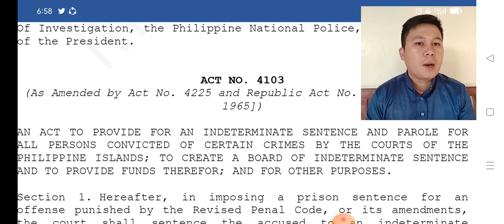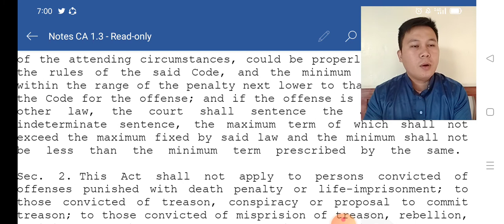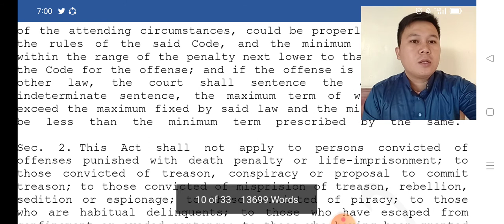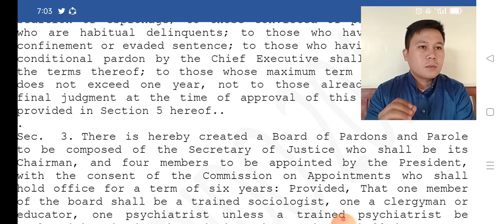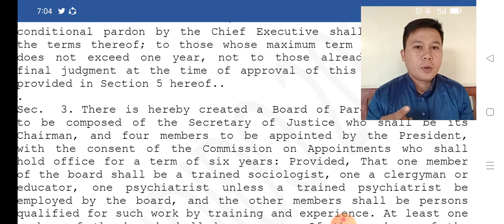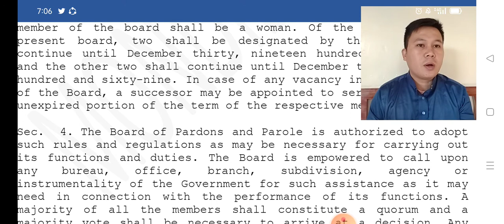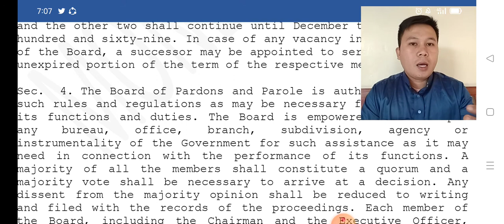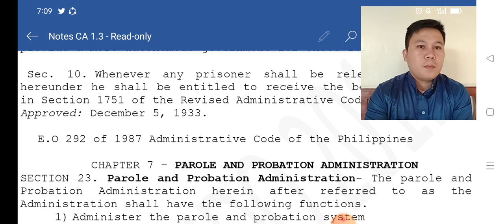MIDTERM 8 CA 2 NON INSTITUTIONAL CORRECTIONS